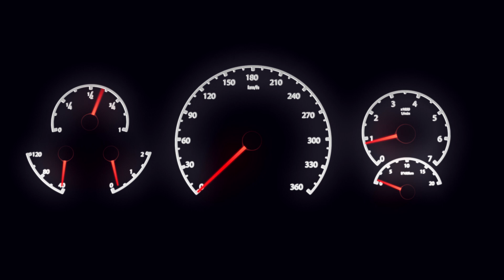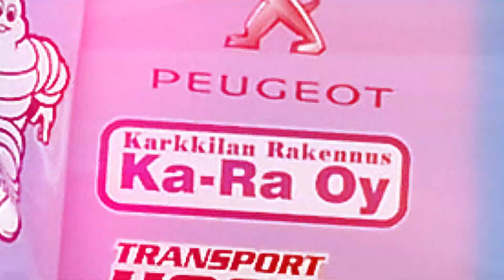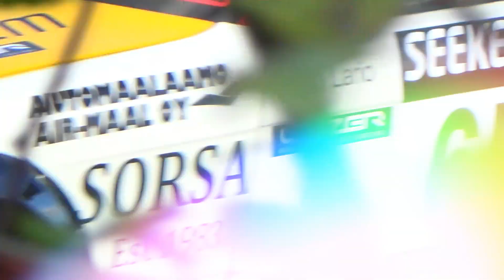SM RALLI TURKU 2016